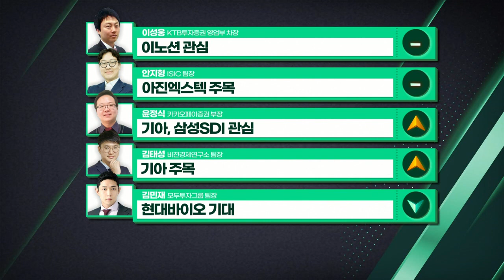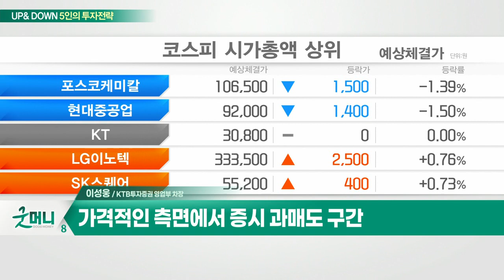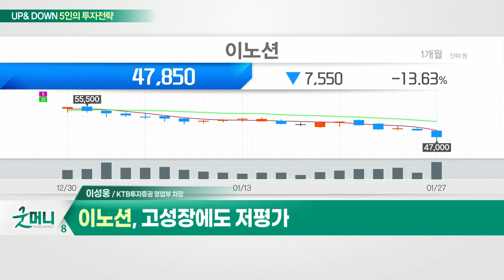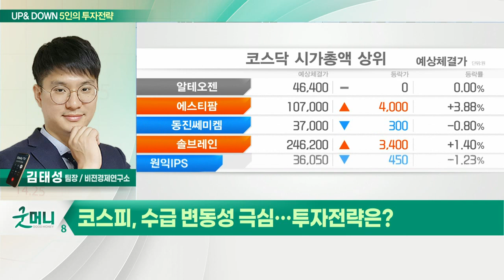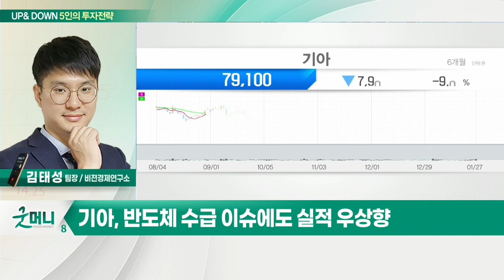이노션... 무너지는 국내 증시 / 기아... 코스피, 수급 변동성 극심_UP&DOWN 5인의 투자 전략 (20220128)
Q. 무너지는 국내 증시… 지지선은 어디?
- 통화정책 불확실성 연장 VS 글로벌 기업 실적 긍정적
- 가격적인 측면에서 증시 과매도 구간
- 경기방어주에 관심 가질 때

- 고성장에도 저평가

Q. 코스피, 수급 변동성 극심… 투자전략은?
- 기관·외국인 수급 회복에 주목
- 변동성 장세 속 주요 기업 실적 발표 주목

- 반도체 수급 이슈에도 실적 우상향
- 지수 변동성에도 주가 영향 제한적